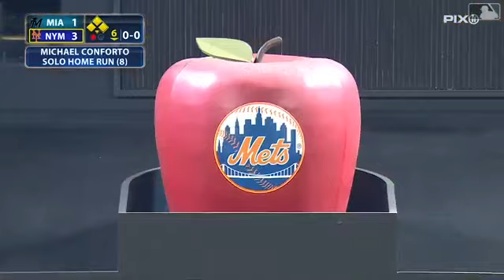Alonso and Conforto Crush Back-to-Back Homers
Pete Alonso and Michael Conforto belt back-to-back homers in the 6th inning of the Mets win over Miami.

Category
Sports